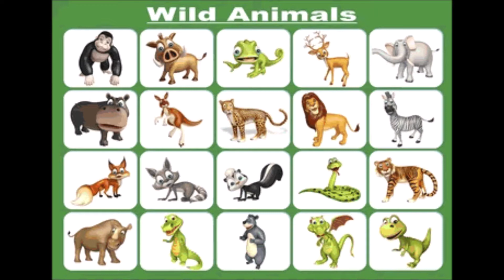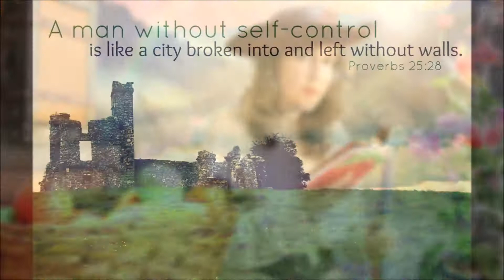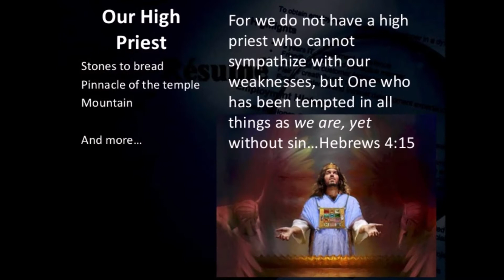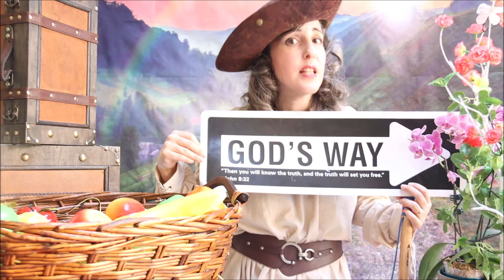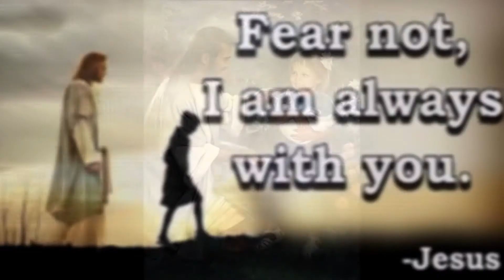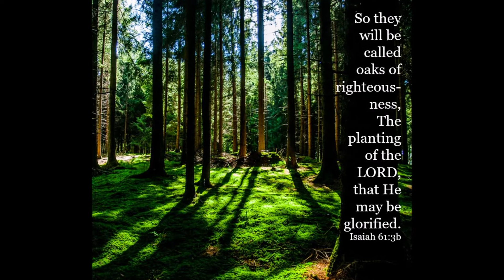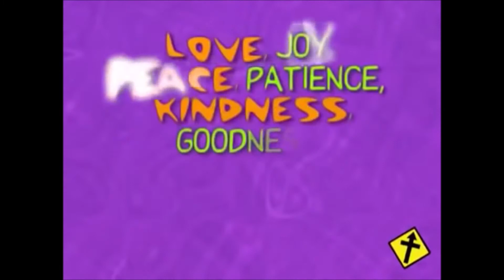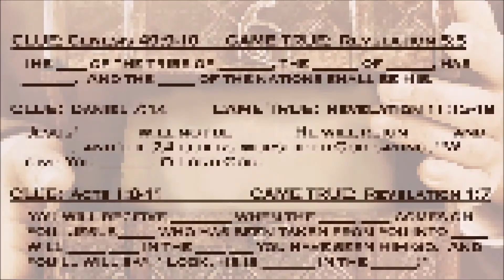SELF-CONTROL - God EMPOWERS you! FRUIT OF THE SPIRIT PazNaz Children's Church June 6, 2021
At the zoo, glass walls and barriers protect you from WILD ANIMALS because they have no self-control.

But God created us to be different - empowering us with the Holy Spirit to grow the Fruit of Self-Control.

Strong stone walls surrounded ancient cities.  Armed guards watched out for enemies from towers. Without this protection, they were in great danger.  But falling or weak walls allowed the enemy to come through - capture everything!

God says a person without self-control is like a city broken into and left without walls. Proverbs 25:28
But the name of the Lord is a strong tower and the righteous run into it and are safe. Proverbs 18:10

The Greek word for SELF-CONTROL is “Egkrateia” – strong, having power over, & controlling “I-(eye)-wants”, especially appetites.

We have the same enemy as Adam and Eve – and it STILL serves doubts, lies, and temptations.  When we’re trapped into following those “I-(eye)-wants” and wrong ways, we can’t follow God’s way - where He can bless us and protect us.

We need to control ourselves, but we don’t have to do it alone! It is a fruit of God’s Spirit! When we spend time in the Living Water of God’s Word, we grow the Fruit of His Spirit of Self-Control.  Then we can stand strong on a strong Foundation – and the enemy loses the battle.

Hebrews 4:15 says Jesus was tempted in every way were are but chose to not give into those sins.

When His life was in danger, He prayed, “Father, if you are willing, take this cup away from me, but not my will but your will be done.”  Jesus had so much power - feeding thousands with a boy’s lunch, healing and raising people from the dead, and empowering Peter to walk on water by simply looking at Him and not storm!

But Jesus’ self-control allowed Him to follow His Father’s directions.  He knew God’s plans are ALWAYS perfect.  He knew you were worth doing whatever it took to save you and spend forever with you!

Your seed of faith in your Friend Jesus grows the Fruit of the Spirit in you! By inviting Him into the home of your heart you will be empowered to share His fruit with others and grow into eternal life!